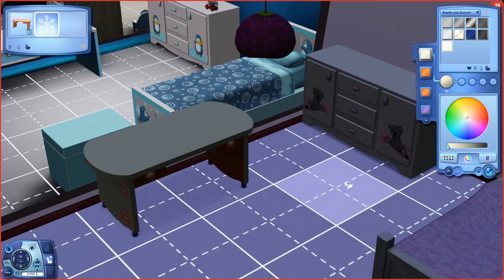Die Sims 3 - Die Farmies - Part 43 - Ein Pinguin Zimmer für Marc (HD/Lets Play)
Hallo und Willkommen bei den Farmies!

In diesem Lets Play wollen wir eine Farm aufbauen mit allem was dazu gehört. Kühe, Hühner, Obstbäume, Gemüsegarten und ganz viele Tiere. Platz ist reichlich da, bisher fehlt es nur am Geld. Doch Maggie und Jill nehmen die Herausforderung an. Zusammen mit ihren vierbeinigen Freunden Amy und Sam wollen sie eine tolle Farm aufbauen.

Installierte Add-ons:

- Reiseabenteuer
- Late Night
- Traumkarrieren
- Lebensfreuden
- Einfach Tierisch
- Showtime
- Supernatural
- Jahreszeiten
- Wildes Studentenleben
- Inselparadies

Installierte Accessoire-Packs:

- Stadt Accessoire
- Traumsuite-Accessoire
- Diesel Accessoire